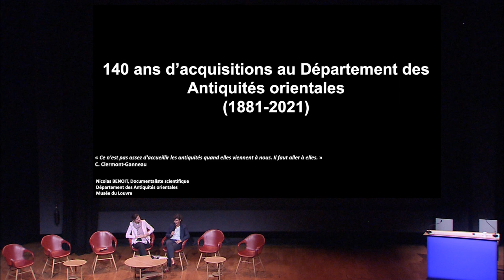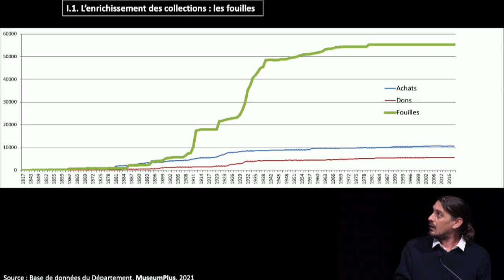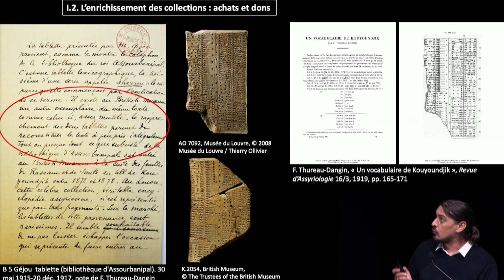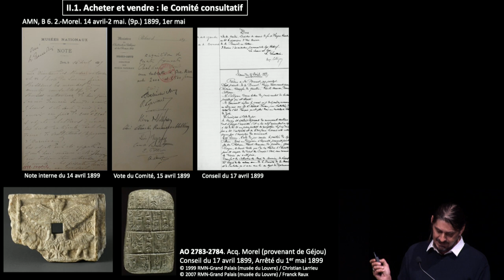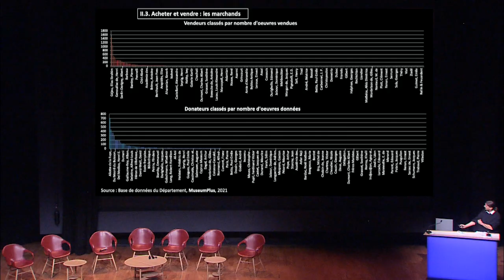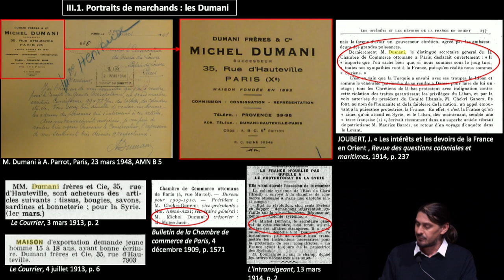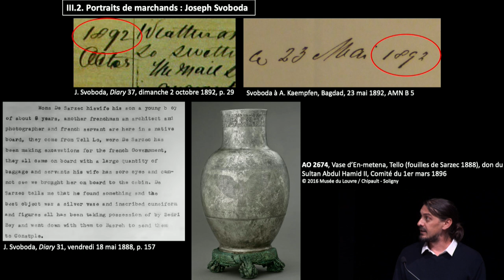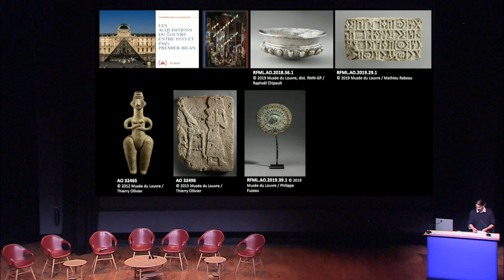Colloque : « Le département des antiquités orientales du Louvre a 140 ans ». Les acquisitions (2/9)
Rediffusion du colloque enregistré le 29 septembre 2021 à l'Auditorium du Louvre - Michel Laclotte.

2ème partie : « 140 ans d’acquisitions au département des Antiquités orientales », par Nicolas Benoît, Documentaliste scientifique au département des Antiquités orientales du musée du Louvre.

Accédez à la suite du colloque, enregistrée au Collège de France le 30 septembre 2021, sur leur site internet
Ces journées d’études organisées à l’auditorium du Louvre et au Collège de France nous invitent
à mieux découvrir le département des Antiquités orientales du musée du Louvre, l’histoire de ses
collections, de sa production scientifique et culturelle comme de ses actions de coopérations en lien étroit avec la naissance et le développement de la discipline que l’on appelle « archéologie orientale ».

Son évolution muséographique, sa réception par le public et sa place tant au sein du palais qu’à
l’échelle internationale, sont autant de thèmes et de réflexions abordés avec, à défaut de pouvoir
évoquer tous ceux et celles qui ont œuvré au département depuis le 19e siècle, une place d’honneur donnée à son premier conservateur, l’archéologue Léon Heuzey.

Sous la forme de communications en solo et en duo, à travers deux tables-rondes, membres du
département, conservateurs du Louvre, chercheurs extérieurs et étudiants auront à dessein de
réfléchir, partager et échanger sur les activités du département à l'occasion de la célébration des
140 ans de sa création administrative.